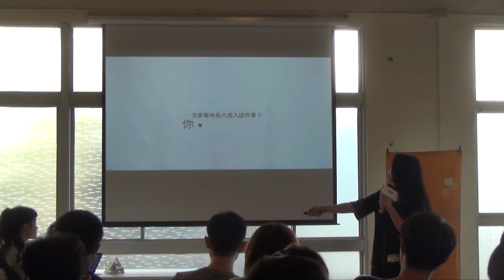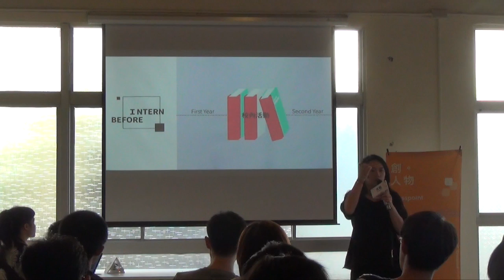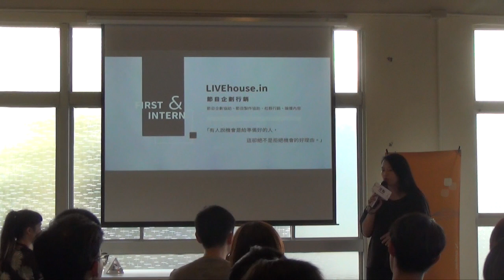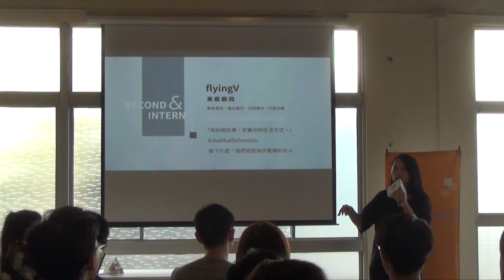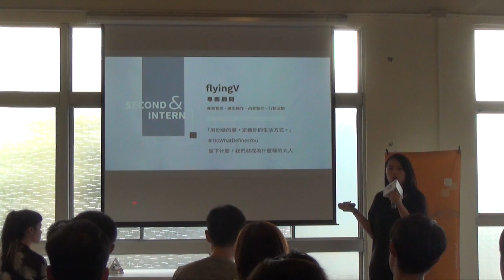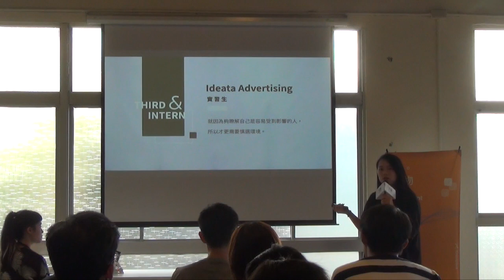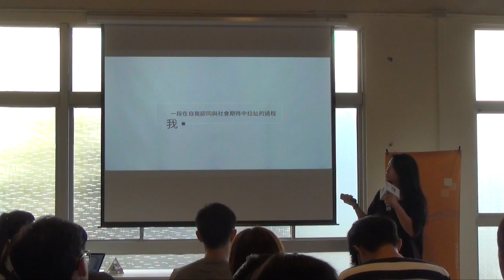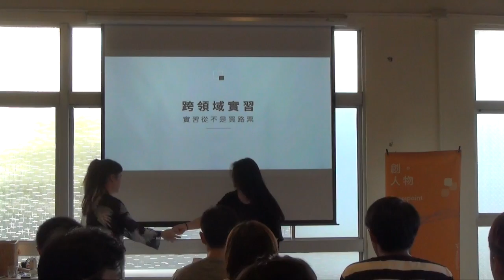【交點創人物2016.10月】李季殷-實習從不只是買路票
【實習從不只是買路票 】
跨領域實習生李季殷

「如果你的人生追求快樂，那現在這個當下，你會選擇做自己覺得快樂的事情，還是對未來直接有用的事？」

身為一個總是擔憂未來該去何方的大學生，
在經歷四個實習後，雖然依舊會擔憂，
卻已經可以稍微不那麼在乎別人對我的看法，
稍微不那麼消極地去符合
這個社會對於年輕人的想像與期待，
就只為在這個只有一次的當下，
搏一個重新愛上自己的理由。

第一次實習，是因為恐懼，我害怕空盪盪的履歷上，拿不出一條廣告公司會想要看的經歷，因此選擇一家人人認為有前途的公司，以此作為墊高履歷的地方。

第二次實習，是因為價值，在經歷過新創公司的洗禮後，第一次懂得放下「未來」，選擇去尋找在人生背後，驅動我前進的信念。

為了確信任性了兩年後的自己，
是否能在自我認同與社會期待的對抗中找到平衡，
我回到了最初想去的地方，
開始燃燒自己好不容易累積起來的，
一點點的能力，試圖為自己的信念創造價值。